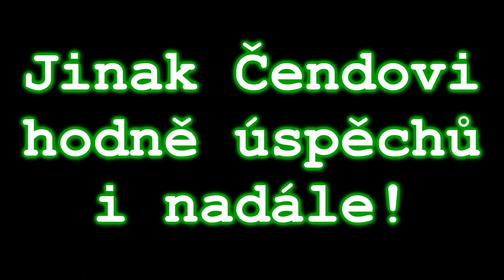Čenda Odložil :)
na přání :)
Foto: Andrea Zavadilová, Romana Nevěřilová, Nicky Libosvárová...